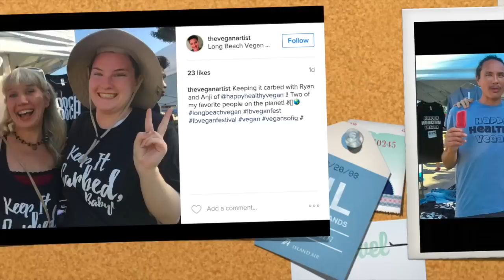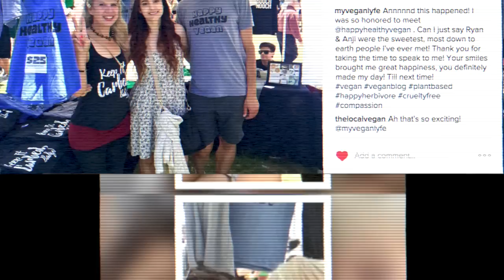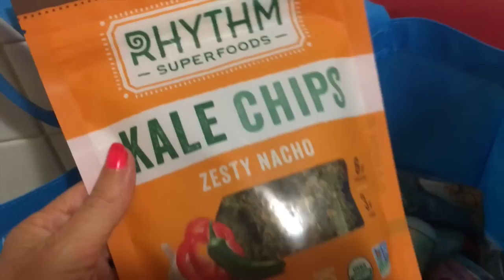LB Vegan Fest: Food, Fans, & NFL Star David Carter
Pix and video from the first annual Long Beach Vegan Food & Music Festival held at Rainbow Lagoon this weekend, including the big chili cookoff we judged with NFL star, David Carter aka The 300 Pound Vegan, and Ellen's former personal chef, Roberto Martin, of eLOVate Kitchen.

Get your own Happy Healthy Vegan tee, tank or tote -- or the brand new Keep It Carbed, Baby! design